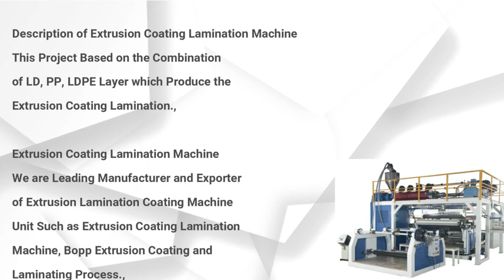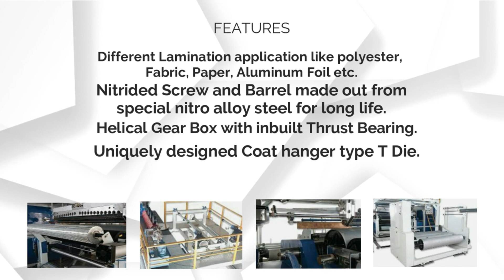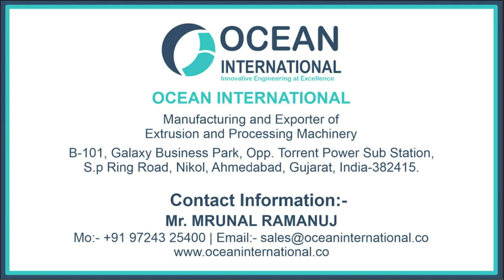Extrusion Coating Lamination Machine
Office:
Ocean International